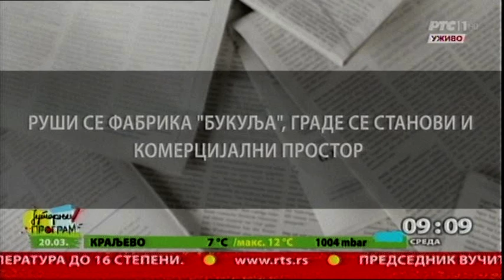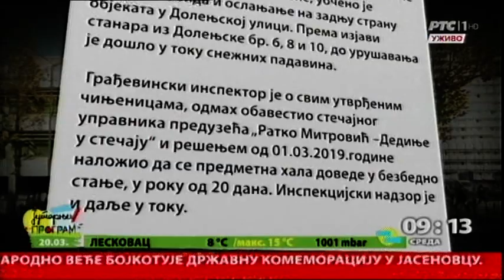TV Pošta 20.3.2019.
Istražujemo ko je odgovoran za to što se deo fabrike, koja je u stečaju, obrušava na okolne kuće i zašto niko ne reaguje.